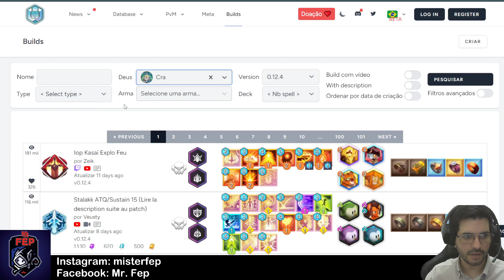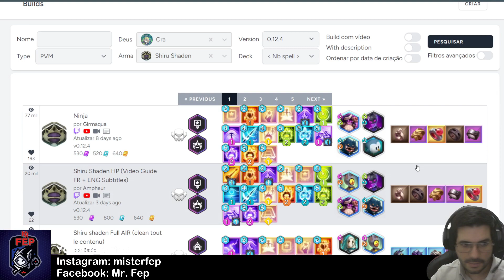WAVEN - COMECE BEM - NÃO COMETA ESSES ERROS! DICAS! ANDROID - IOS - PC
Dicas Essenciais nesse jogo incrível!